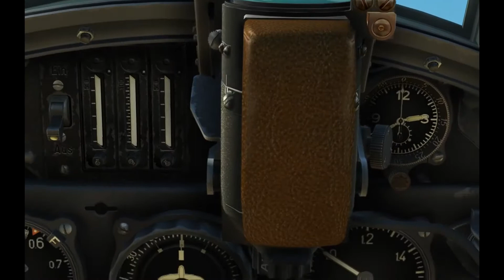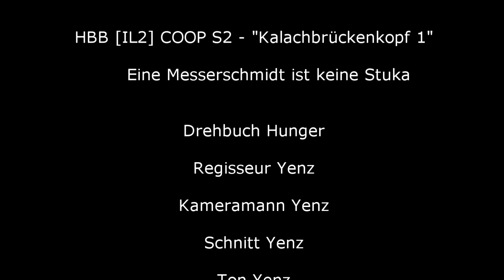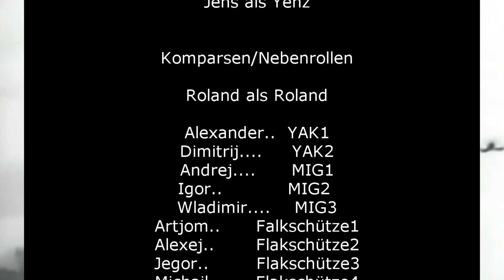K1E42, Kalach Brückenkopf [ALT]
GRUNDLEGENDE INFORMATIONEN ZUR COOP

Heimatplatz: Sekretov, Stalingrad

Wetter: Klar

Temperatur: 8°C

Wind: 3 m/s aus Suedwest

Uhrzeit: 0730

Flugzeugmuster: Bf109F4, Sommer

Einsatzart:

Begleitschutz für Höhenaufklärer.

Meine Herren, in Kürze wird der Versuch stattfinden, einen Brückenkopf über den Don zu bilden und die Offensive auf Kalach voranzutreiben. Dazu wird ein Höhenaufklärer (ROLAND) den Don abfliegen um den günstigsten Übergang aus der Luft zu erkunden. Der Aufklärer wird vier Brücken abfliegen und abfotografieren.

Seht zu, dass ROLAND heil wieder nach Haus kommt, der IVAN ist fleißig in der Luft!